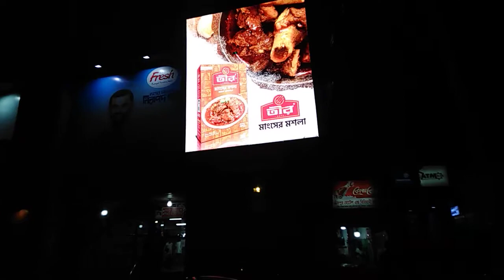গুলশান-১ সার্কেল, ঢাকা || Gulshan - 1 crossing